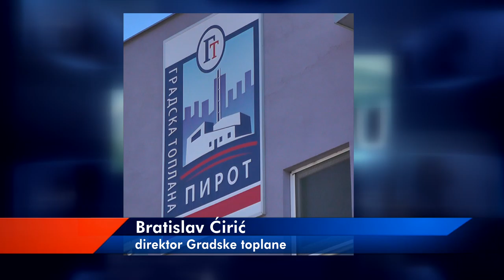SMANJEN PROCENAT NAPLATE RAČUNA ZA GREJANJE